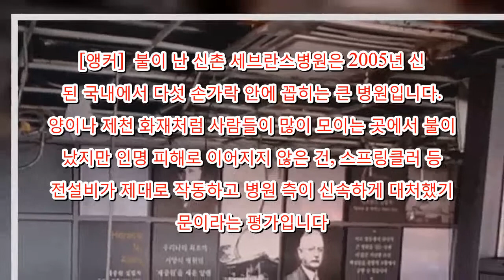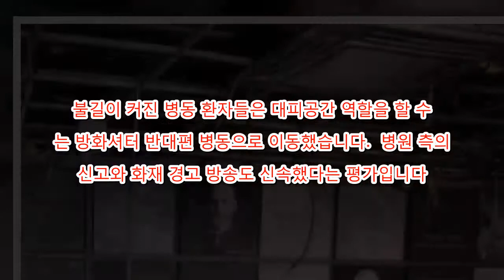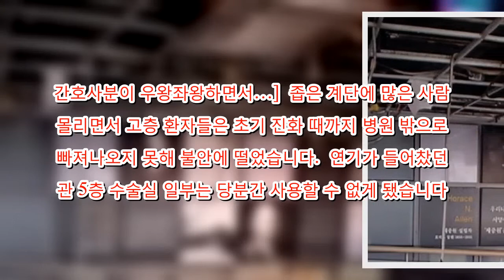news korea - 3층 복도 불길 번지자 스프링클러..안전 설비가 참사 막았다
[link]  [앵커]  불이 난 신촌 세브란스병원은 2005년 신축된 국내에서 다섯 손가락 안에 꼽히는 큰